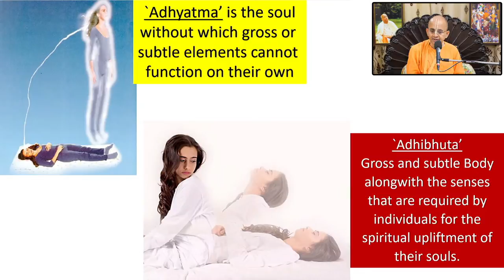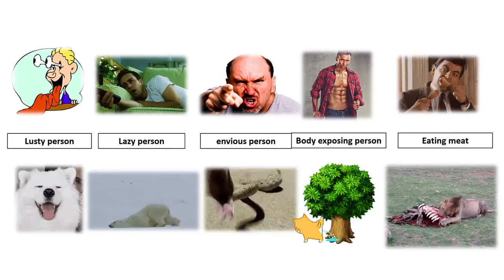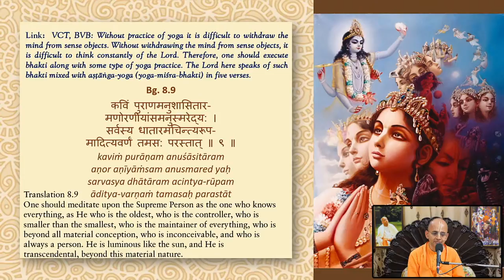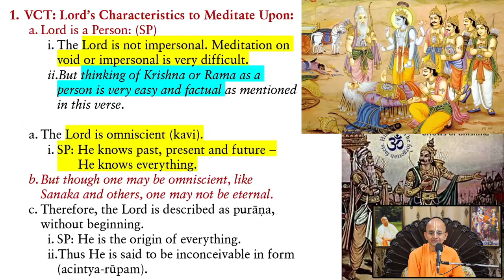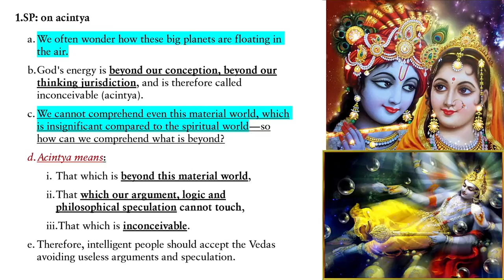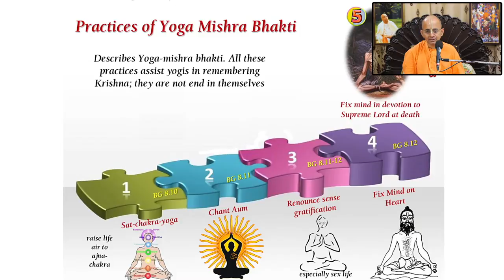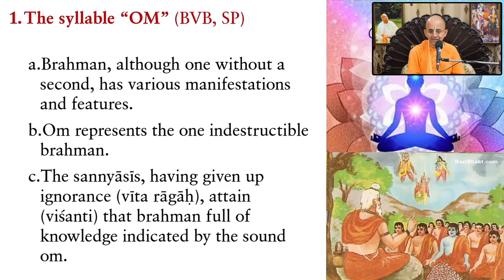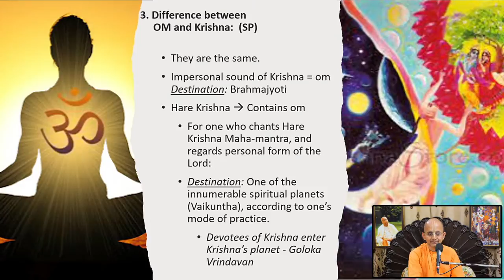Session 58 - BG 8.9-13 Remembering Lord by Yogic Meditation method_Radheshyam Das